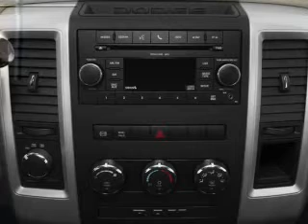2012 Ram 3500 - Cleveland TX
Year: 2012
Make: Ram
Model: 3500
Trim: ST
Engine: 6.7 liter inline 6 cylinder 24 valve
Transmission:
Color: Red
Mileage:
Address:
1006 Hwy 59 South